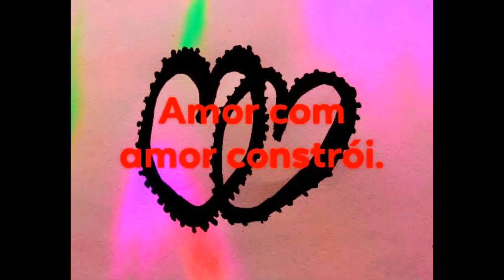"Amor com amor"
Amor com amor, constrói.